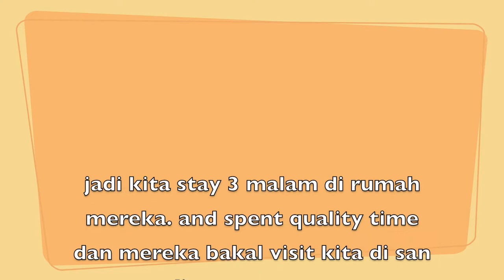ROAD TRIP TO TEXAS PART 2 AND HOOVER DAM NEVADA (SAN ANDREAS MOVIE)